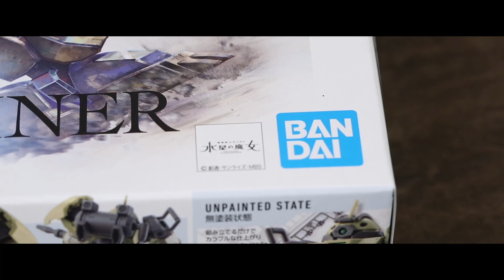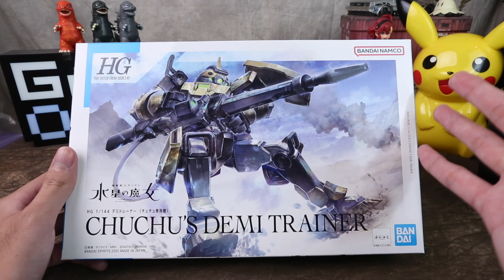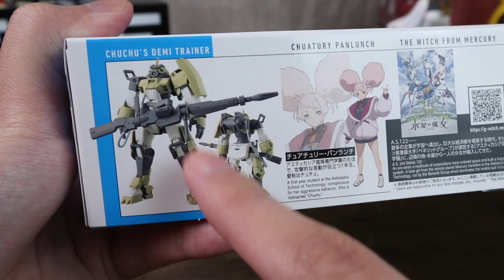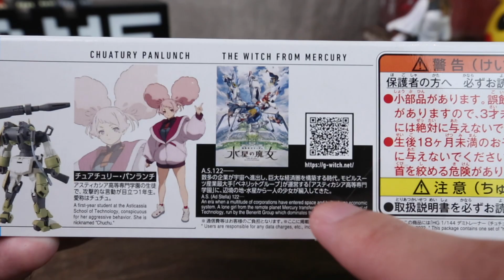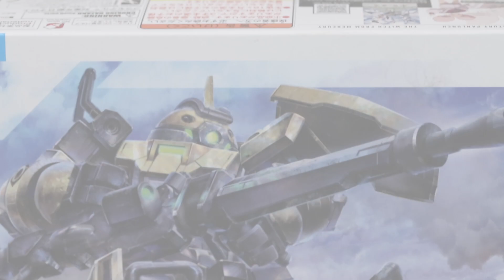[魔玩模型] 萬代 HG 1/144 水星的魔女 迪米教練機（雀丘專用機）｜HG 1/144 デミトレーナー （チュチュ専用機）水星の魔女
魔玩的IG(Instagram):lyotoychannel